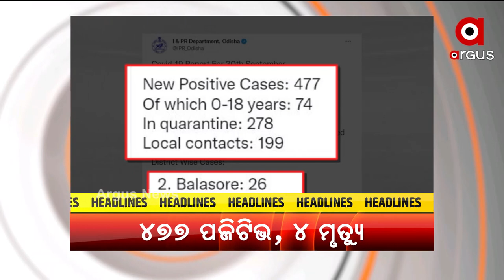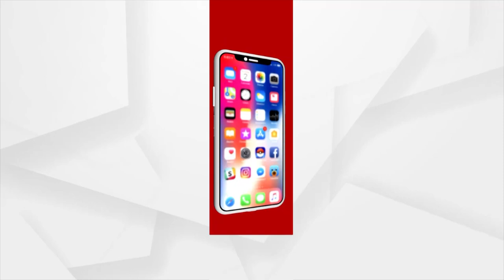HEADLINES : 12PM : 1 OCT 2021 : ARGUS NEWS